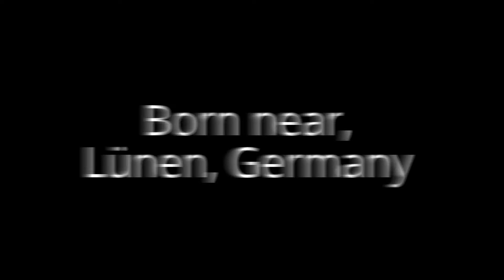‪‪Björn Höcke Biography in short and rare photos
Björn Uwe Höcke is a German politician.